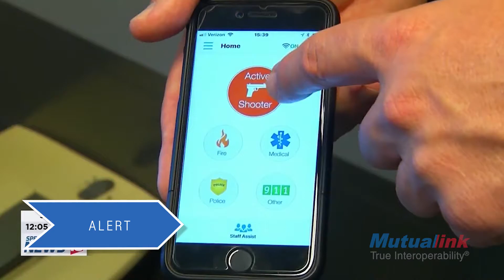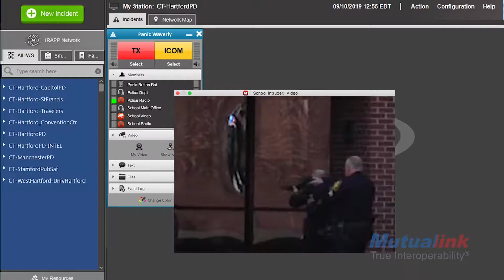LNK360 School Emergency Alert System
When it comes to school emergencies, reducing the time to resolve the incident can save lives. How well does your school coordinate and communicate with the first responders who will be there to help? Do they have all the information they need? Do your school radios interoperate with police radios? Are you able to share video when and if you need to? What about school floor plans?